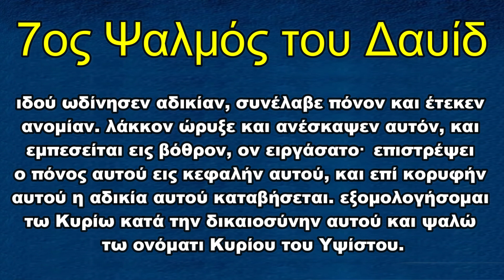Ο Σατανισμός έβαλε τέρμα στην ζωή του 19χρονου Νικόλαου - Γονείς προσέξτε που μπλέκουν τα παιδιά σας